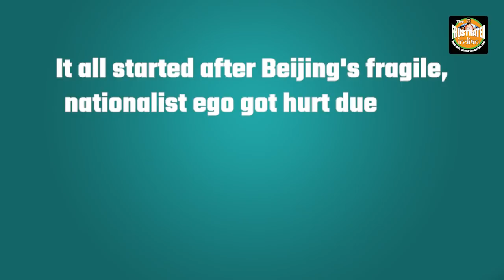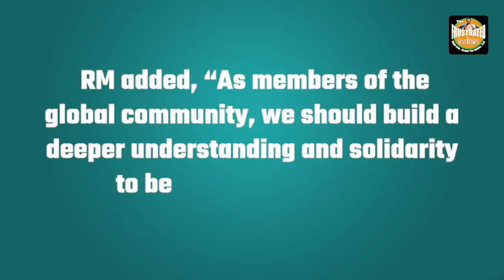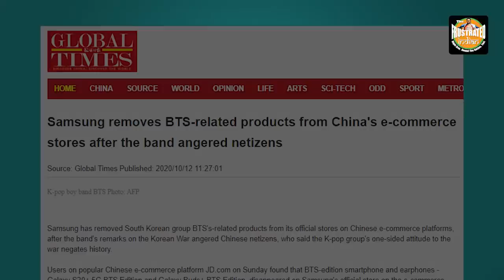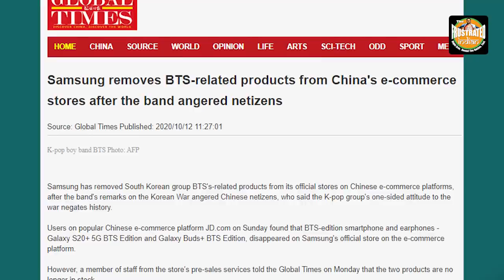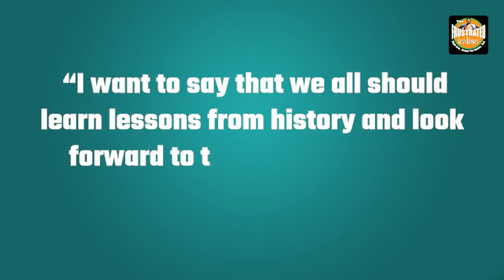K-Pop legends BTS’S popularity outshone CCP misinformation and Global Time’s extensive boycott calls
China tried to take on the most popular K-Pop Boy Group- BTS and regretted it immediately. Watch for details on what happened next!